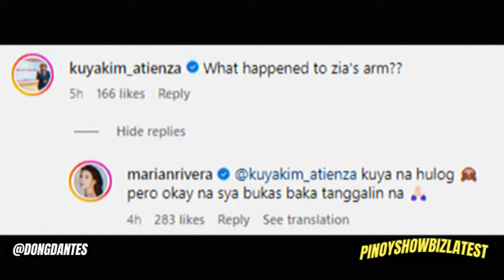Marian Rivera NAGSALITA na matapos MAHULOG at mapilay si ZIA at mapansin ni Kuya Kim Atienza!